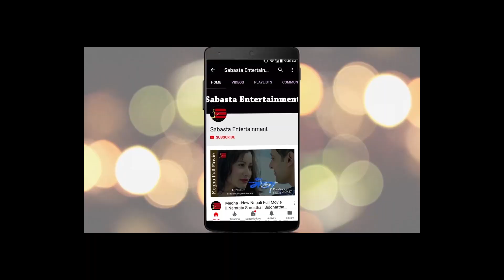दरबारमार्गमा सोनीकाले हालिन सुष्मालाई हात | Sonica Rokaya | Sushma Karki